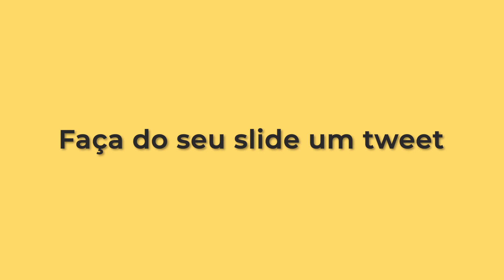5 REGRAS SOBRE APRESENTAÇÃO QUE VOCÊ DEVERIA SEGUIR AGORA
Fala, PPTeiro! Neste vídeo eu compartilhei 5 regras valiosas sobre apresentação que você deveria colocar em prática ainda hoje! São regras pensadas e amadurecidas ao longo da nossa trajetória pessoal e também no decorrer da história do MINIMIZA. Vale a pena você conferir!

Tudo o que você precisa saber para construir uma apresentação do primeiro ao último slide, do básico ao avançado, mesmo que odeie o PowerPoint e não seja designer